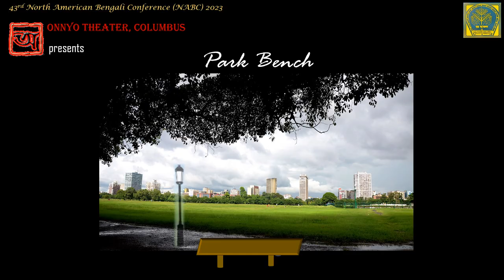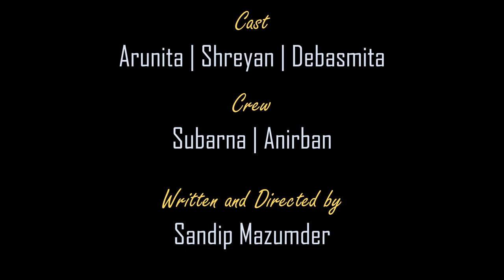Sandip Mazumder | Onnyo theater Park Bench trailer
North America Bengali Conference 2023
Organized by KPC Bengali Hall Of Fame, New Jersey
30 June, 1 & 2 July 2023 at Jim Whelan Boardwalk Hall, Atlantic City, NJ